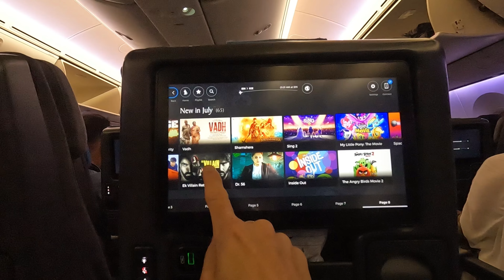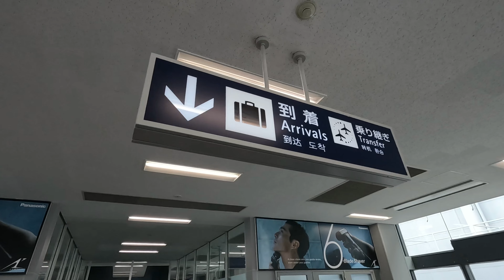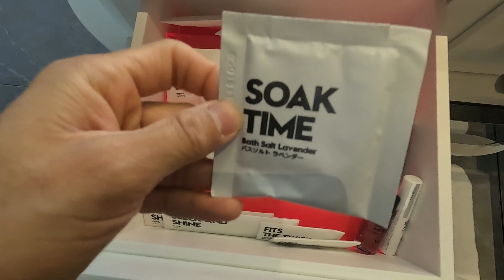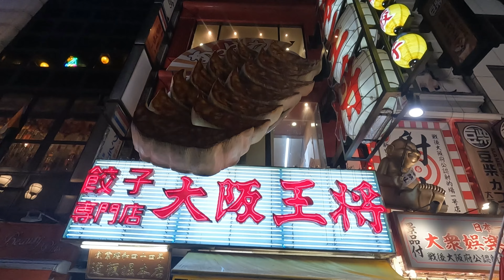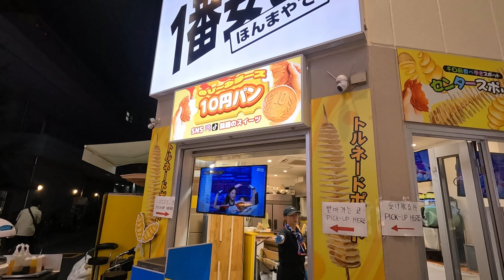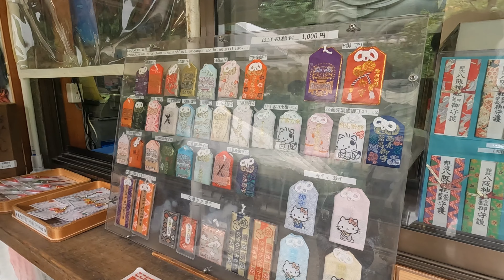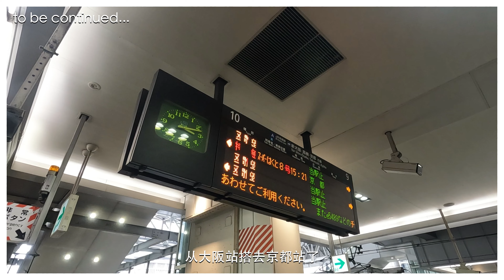大阪自由行🇯🇵｜走出聊天群組の旅行 - 一班来自Penang最好の朋友一起暢遊日本｜W酒店初體驗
Park，Shen，CK和我
和認識了半輩子的朋友一起出國是什麼感受呢？
當然是開心連連 笑聲不斷啦
夏天的關西果然還是太過“熱”情
頂著35度高溫暴走大阪真的不是開玩笑

這次航空還是熟悉的#新加坡航空 SQ618
因為是半夜起飛
飛機餐時降落前才發放
剛好可以吃飽喝足開始暢玩大阪
這次來大阪我們雖然有準備了一些
想打卡的景點
但是主要還是以輕鬆玩，開心吃為主
所以該走的我們走了 該休息的時候也睡個夠
久仰的Hello Kitty HarukaTrain 終於坐上了
第一次住W酒店也獻給了W Osaka
午餐吃【北極星】
晚餐時【爐端燒】
再到#道頓崛 吃街頭小吃
結束了我們在大阪開心好玩的第一天

第二天醒得早
所以自己一個出發去神社參拜了
第二次回訪【难波八坂神社】
祈求旅遊順利
還求了hello kitty造型的御守(護身符)給我的好朋友們
午餐後我們就出發前往這次旅行的重點之重啦
那句是日本千年古都 - 京都Kyoto
下一期就是我们3天2夜京都自由行的vlog
带你发现生活的美好模样

the trip finally made out of groupchat!
vacation to Osaka Japan in Summer has never been that much fun
thanks to this bunch of bestie
Park (@parkgnoah), CK (@ckorangefreak)  and Shen (@shenooi90) whom I've known for almost 2 decades
our Japan trip started in Osaka
in True Japanese fashion, Hello Kitty Haruka Train is the best way to kick start our journey in the country
we checked into W Osaka after lunch in a nearby restaurant
10/10 is what I would rate W Osaka for
after dark, we had a walk in Dotonbori looking for dinner place
and came to this local Izakaya restaurant that has the most authentic izakaya experience.
a birthday song for Birthday boy - CK is a must before we ended our night in the hotel,
and we remixed it of course.
the next day, I woke up early to pay a visit at Namba Yasaka Shrine
another Osaka must-visit
prayed for our smooth journey and good health
checked out W Osaka and its time to depart for our next destination - KYOTO
don't miss out out next vlog where we spent 3D2N in historical city of Kyoto.
00:00 intro
00:35 開箱新航新加坡 - 大阪關西SQ618
01:38 抵達日本啦
02:20 Hello Kitty Haruka Train初體驗
03:08 第一餐吃【北極星】omurice
04:08 開箱W Osaka
06:22 夜遊道頓堀找晚餐【爐端燒】居酒屋
09:23 小驚喜？
10:17 大阪最著名神社【难波八坂神社】
13:33 出發京都前的午餐【Nakau】